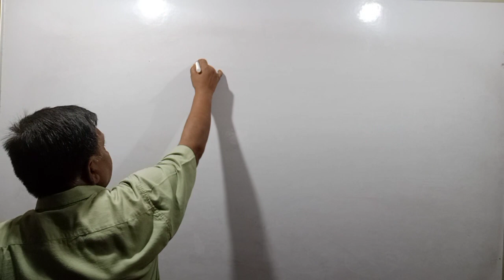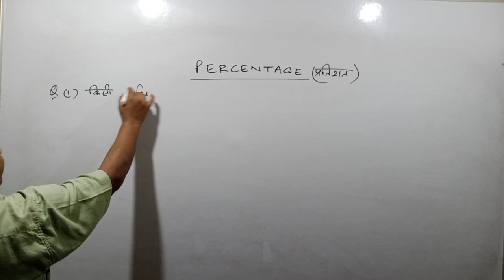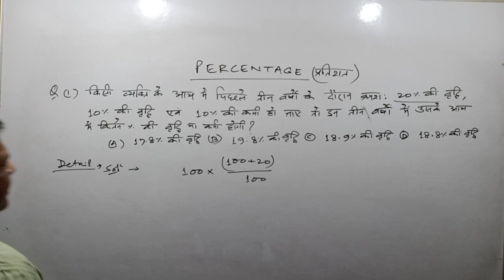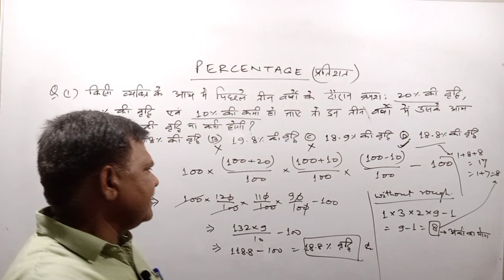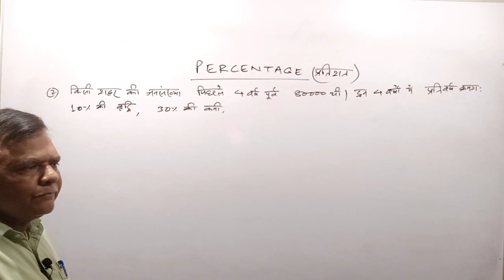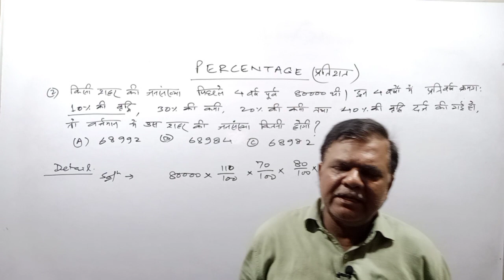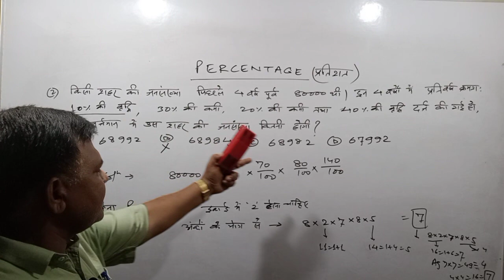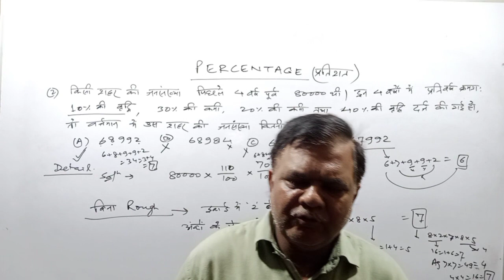percentage (प्रतिशत)class By GYANESHWAR SIR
मैं, ज्ञानेश्वर प्रसाद ,जो विगत 30 वर्षों से नौकरी से सम्बन्धित Reasoning और mathematics subjects की तैयारी कराते आ रहा हूं इसके दौरान करीब 20 बरसो तक पटना एवम दिल्ली में IAS PT CSAT की तैयारी कराई है। इतने बरसों तक प्रतिदिन लगभग 10 घंटो तक लेने का मुझे एक लंबा अनुभव है। विगत दो वर्ष कोरोना कल के कारण ऑनलाइन क्लास की ओर विद्यार्थियों का झुकाओ होने के कारण मैने भी इस वर्ष के फरवरी माह से youtube पर ऑनलाइन क्लास लेना शुरू किया है जो फ्री ऑफ कॉस्ट हैं इसीलिए आपसे निवेदन है कि मेरे प्रत्येक वीडियो को पूरा देखें और LIKE SHARE & SUBSCRIBE करें।